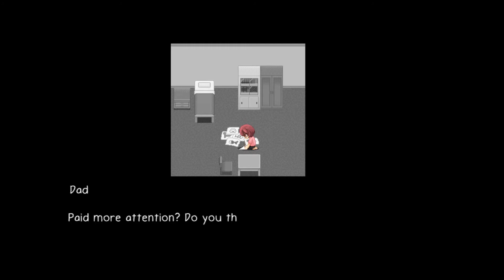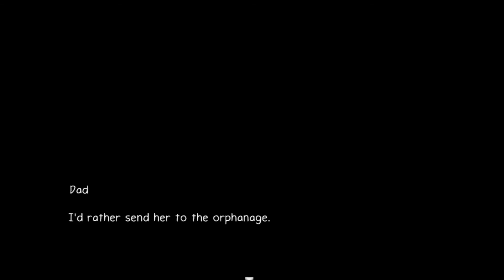We Failed Art School?! - Ann (Free Pixel Horror Game) [EP 2]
Our adventure at the haunted art school continues! We will find out what's happening? Why are we being called a failure?!